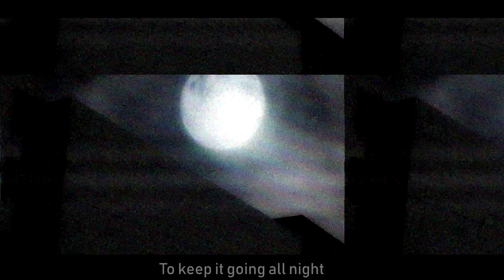(SFM) FNAF SONG "Lots of Fun" [Official Music Video Animation]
Finally! The official animated music video for my FNAF 6 song "Lots of Fun." Welcome to the "fun" ;) pizzeria simulator where animatronics roam. :)

Inspired by Five Nights at Freddy's Pizza Simulator (FNAF 6) game by Scott Cawthon:

♦️These are the headphones I personally use and love:

♦️Awesome simple pre-amp, great if you’re starting out: